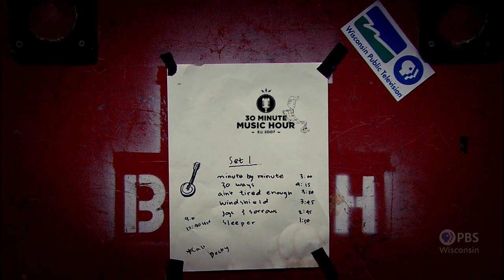DUSK | 30-Minute Music Hour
Alt-country from the Fox Valley, DUSK is one of the Milwaukee Journal Sentinel’s “Top Bands to Watch” for 2018.